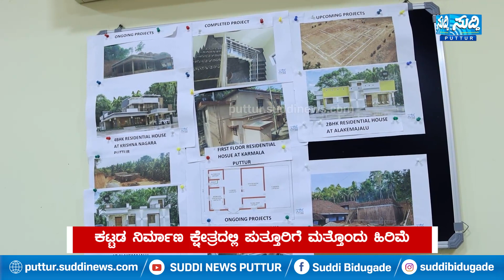ಕಟ್ಟಡ ನಿರ್ಮಾಣ ಕ್ಷೇತ್ರದಲ್ಲಿ Putturಗೆ ಮತ್ತೊಂದು ಹಿರಿಮೆ | Neharu nagaraದಲ್ಲಿ Naksha Construction ಶುಭಾರಂಭ